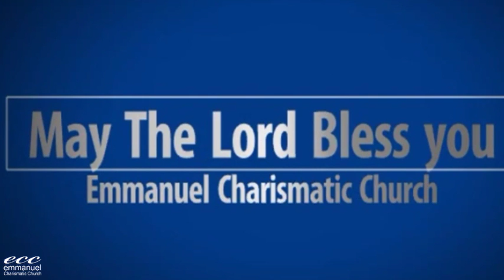Ohh, Grow up!!. Ohh Madure !!. part 1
Pastor Melquisedec Quintero